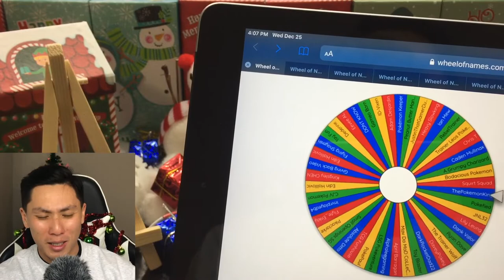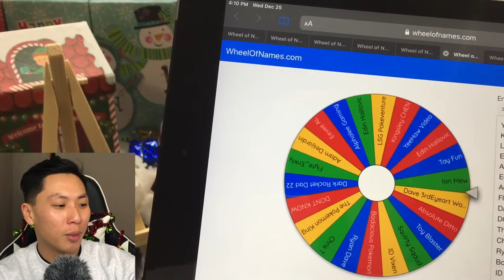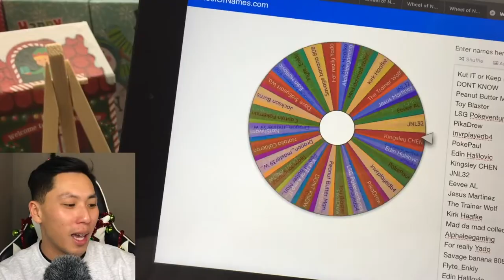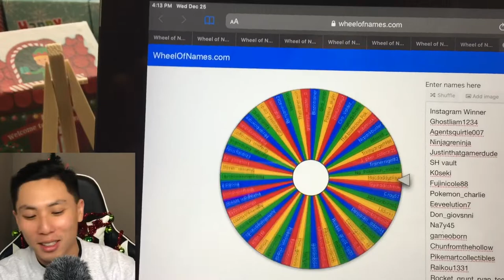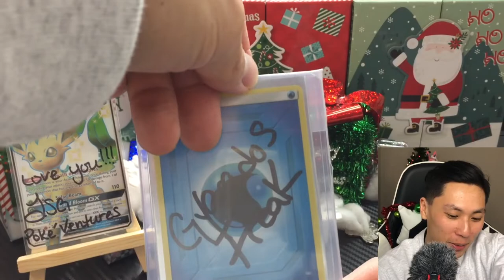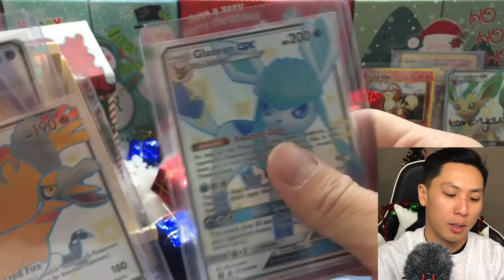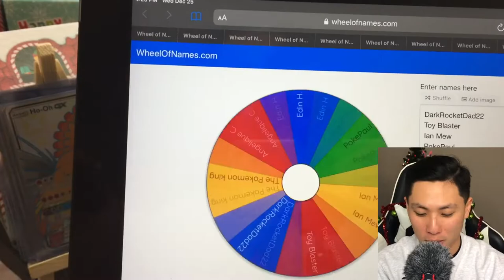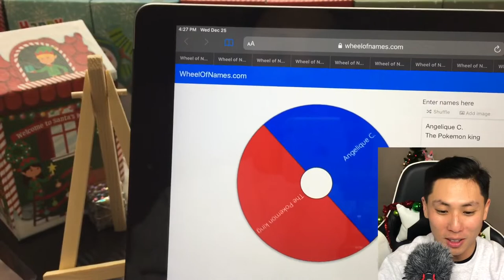GIVEAWAY WINNERS ANNOUNCED!!! | Christmas Special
I want to first thank everyone for entering!

Winners have one week to claim your prize or it will be given to someone else!

Only if everyone could win it would make Christmas even better!!!😱

Even though you didn’t win you know I’m going to make next month even BETTER trust me!!!

I’m going to make this month interesting so be on your feet!

LOVE YOU ALL AND MERRY CHRISTMAS!!! 🎄❤️😊

This giveaway is not for anyone under the age of 13.

editing software: Final Pro X